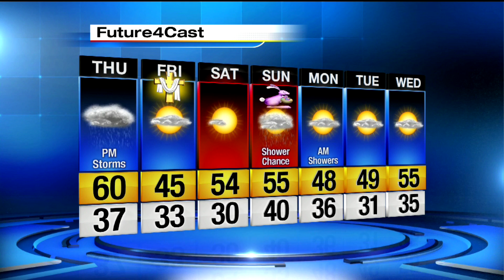Rain and thunder on Thursday but nothing too stormy